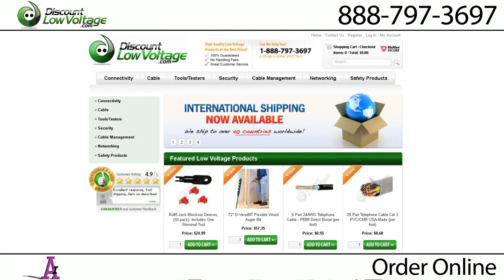Home Theater Cable Wall Plate, Pass Through Style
Arlington Industries CER1, CER1BL, CER2, and CER2BL in stock. These home theater wall plates are perfect for running a large bundle of cables through the wall. Available in 2 sizes, offered in White and Black.

Order online at the link above or